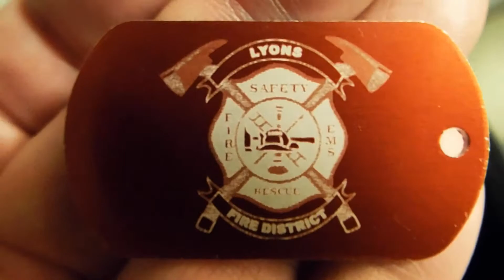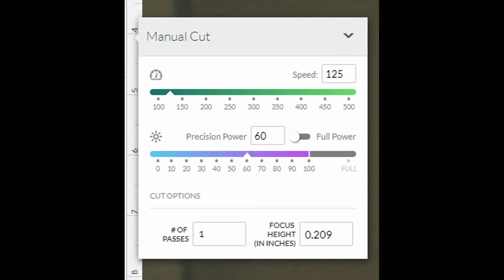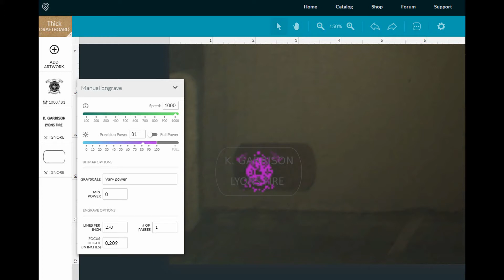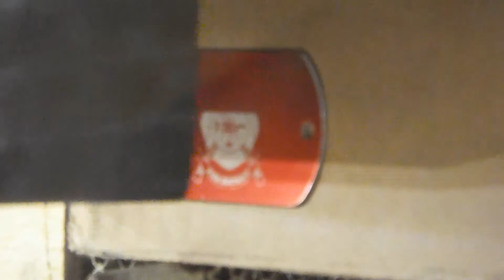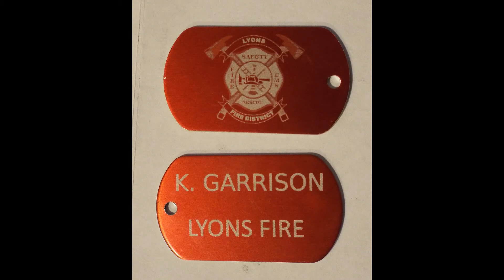Cutting Front and Back Graphics into Anodized Aluminum on a Glowforge Laser Cutter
Want a Glowforge?
You get $500 off a Pro, $250 off a Plus, or $100 off a Basic and I get the same amount to spend in the Glowforge shop.

In this Video I make Firefighter Accountability tags for incident entry. The main focus of this video is how I retain alignment on the graphics that are cut into the  front and back side of the tags. This is the first video I will  make in a series for what I have learned on the Glowforge in the last several months.